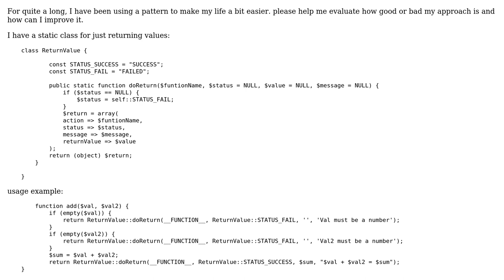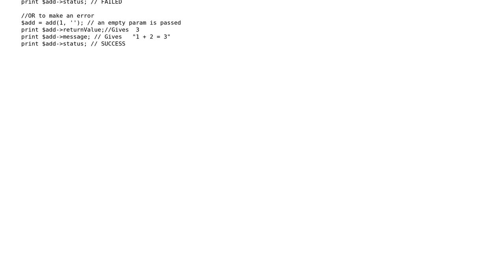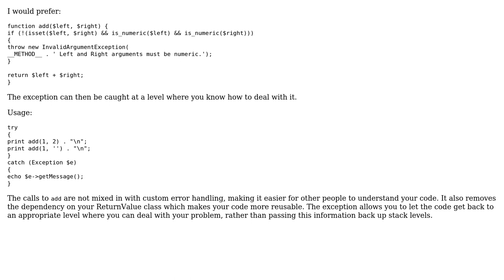Code Review: Is the way I use my pattern good enough?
With thanks & praise to God, and with thanks to the many people who have made this project possible! | Content (except music & images) licensed under CC BY-SA | Music | Images & others | With thanks to user Paul user Junaid Qadir Shekhanzai and the Stack Exchange Network Trademarks are property of their respective owners. You are responsible for your own actions.